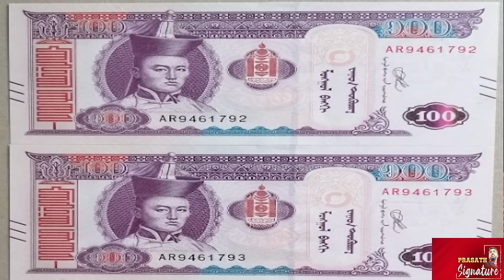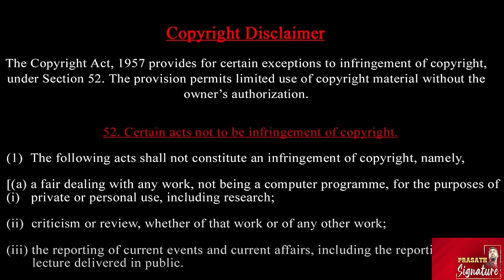ஈரான் பெண்களை மங்கோலிய செங்கிஸ்கான் என்ன செய்தான் ? ஆமை வடிவத்தில் Genghis khan உடல் History Tamil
Why is it IMPOSSIBLE to Find Genghis Khan's Tomb?
Get ready to be shocked as we reveal the discovery of the century! Scientists have unearthed what they believe to be the long-lost tomb of the legendary Genghis Khan, which was lost for ages. Joe Rogan, host of the Joe Rogan Experience podcast, has recently shed light on this earth-shattering discovery and brought to light unsettling artifacts found within the tomb. Where is the location of the tomb and what shocking artifacts were found within? Let’s find out how scientists finally opened Genghis Khan's tomb which was sealed for thousands of years.

The Mongol Conquests marked one of the most pivotal periods in medieval history, with one man at the center. Emperor Genghis Khan famously united the Mongol tribes and led them on a path of bloodthirsty conquest that spanned a century. He is known as a monster who massacred millions. The true legacy of Genghis Khan is much more complex. His strategic prowess, psychological warfare, and unique battlefield tactics enabled the Mongols to conquest much of 13th-century Asia with ease. The Mongol Empire's vast expansion was fueled by Genghis Khan's brilliant leadership.

Why Genghis Khan Refused to Invade India?

Kaushik Bhattacharjee unravels the true story of Genghis Khan, his rise to power, and the expansion of the Mongol Empire. Discover why Genghis Khan never invaded India and how he shaped China,
Before the rise of Genghis Khan—before the battles with samurai and the siege of Baghdad—the Mongols were merely one of many nomadic peoples enduring life on the periphery of powerful Chinese states. But the Mongol mode of living, beliefs about the world, and acquaintance with war turned them into relentless, elite warriors. This is the beautiful, cruel, and hardcore world that created the Mongols, and planted the seeds of an empire.

Prasath signature